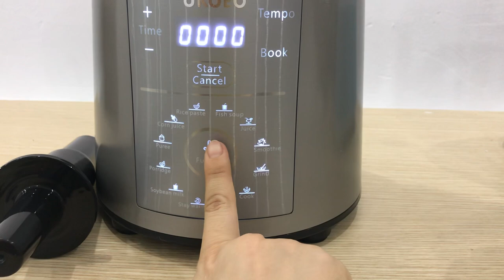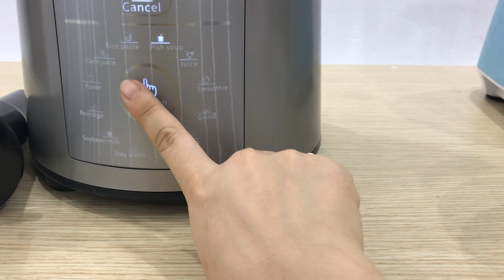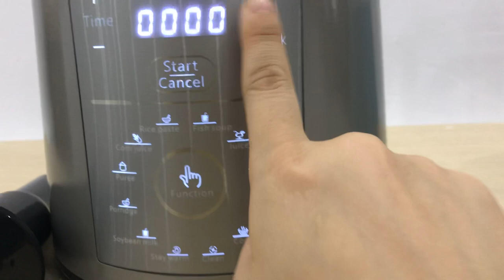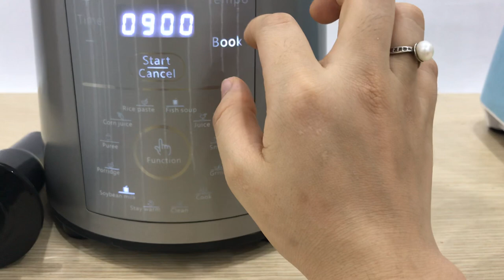Ukoeo Pr5 Đẳng cấp và khác biệt - Hướng dẫn sử dụng UKOEO PR5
UKOEO PR5 - Máy nấu sữa hạt UKOEO model mới nhất
+ Thiết kế đột phá, sang trọng đẳng cấp – UKOEO PR5

+ Xoá tan độ ồn, khẳng định ÊM NHẤT thị trường hiện tại – UKOEO PR5

+ Thêm chức năng nấu sữa lạnh – rất hữu ích cho khách hàng.

+ Thêm chức năng nấu thực phẩm & không xay.

+ Thiết kế tới ưu, chống tràn rò rỉ vào máy.

+ Máy dễ sử dụng -vì có icon – hình gợi í, ngôn ngữ tiếng Anh

UKOEO PR5 – PHÂN PHỐI VÀ BẢO HÀNH CHÍNH HÃNG TẠI UKOEO VIỆT NAM -UKOEOVIETNAM.COM – DO CÔNG TY ENERGY FOOD NHẬP KHẨU VÀ PHÂN PHỐI CHÍNH HÃNG DUY NHẤT.

BẢO HÀNH CHÍNH HÃNG DUY NHẤT TẠI VIỆT NAM – Tại hệ thống toàn quốc.